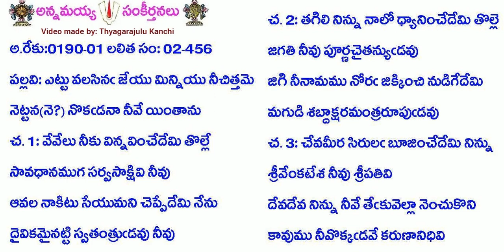Book2-Song456-962-ఎట్టు వలసిన జేయు మిన్నియు నీచిత్తమె-Ettu valasina cheyu minniyu neechittame